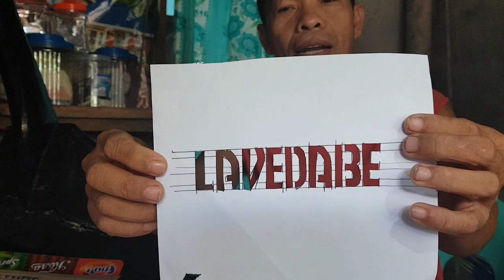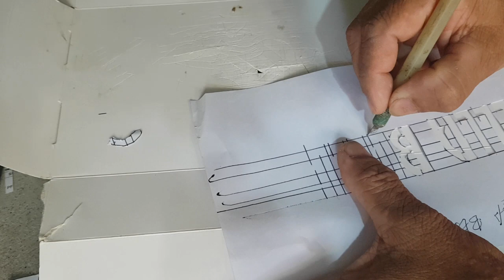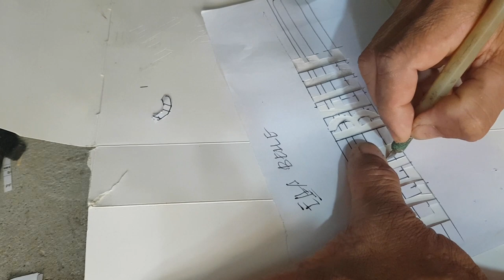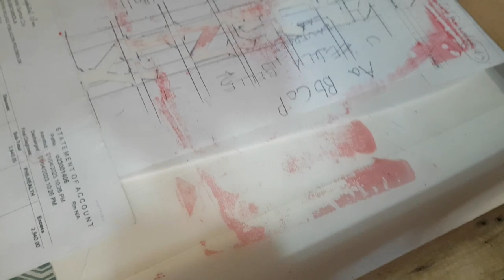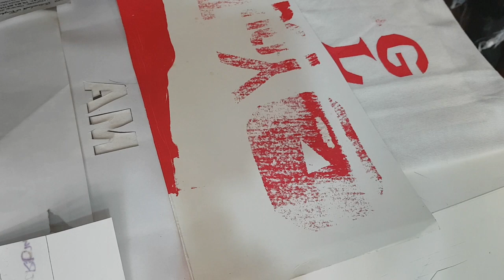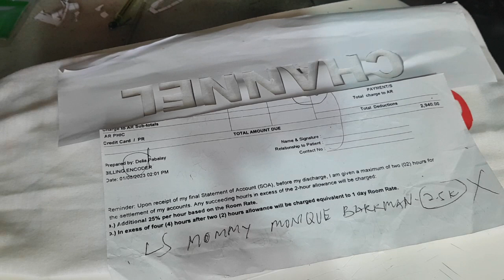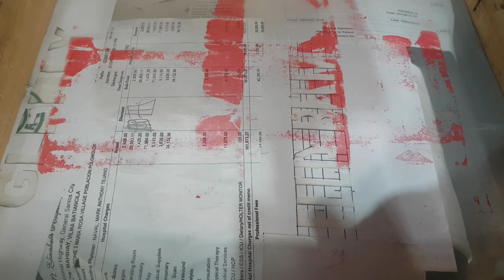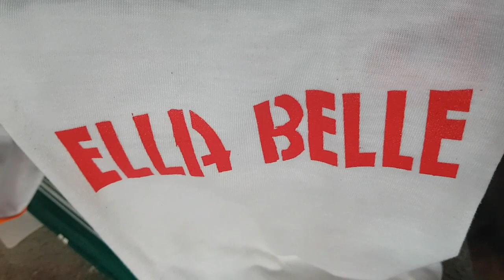Pinayagan akong ma i-print ang channel name ni Ma'am Ella Belle sa shirt/ song cover tayo katuwa-an